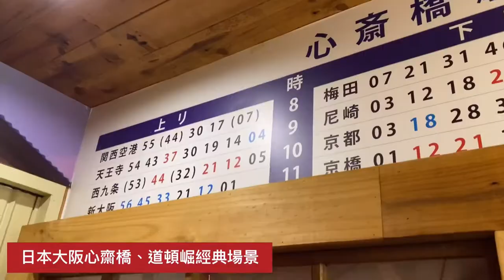【台中景點推薦】U虎樂園台中館，免費浴衣體驗，心齋橋、道頓崛，重現大阪完整場景超好拍！